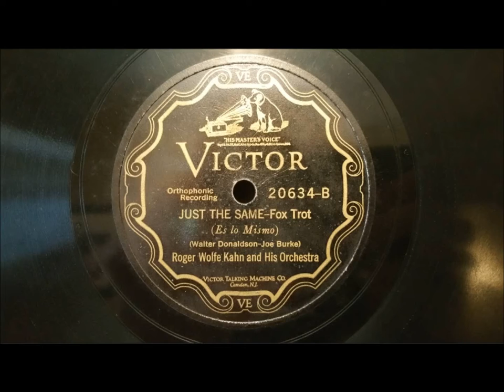Just The Same - Roger Wolfe Kahn - 1928 VV 8-35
Rolling out my latest project.  Here is a 1928 VV 8-35.  The project started out when a friend had found an old metal orthophonic horn at an estate sale and picked it up for me.  Low and behold it went to a Victrola 8-35.  Soon after I came across an 8-35 empty case and purchased it.  I refinished the whole case from top to bottom.  The top was planed as it appeared it had water damage and was terribly wavy.  I reveneered it with a piece of American Walnut.   I built the drawers for the machine and cut the grille for it from a 1/2" piece of birch plywood using a template I created when I was visiting a good friend who had an 8-35.  The horn has been sealed and everything pieced back together.  I used a decent piece of golden brown burlap for the grille cloth.  Next will be making the reproduction record albums.  I have the reproduction ends for the albums, but am going to build solid boxes instead of using individual albums.  I'll get to that in the Fall sometime.  I have pictures of everything, and when I figure out how to, I will make a YouTube video of this great project.  In the meantime, please enjoy!

"Just The Same."  Played by Roger Wolfe Kahn and his Orchestra.  Victor Orthophonic: 20634-B.  Recorded:  April 14, 1927 in New York City, NY.

Played on my 1928 VV 8-35 with a medium tone steel needle.